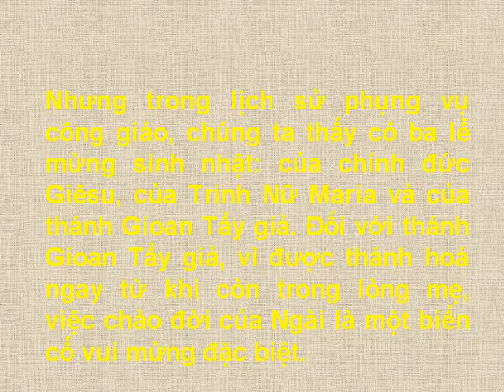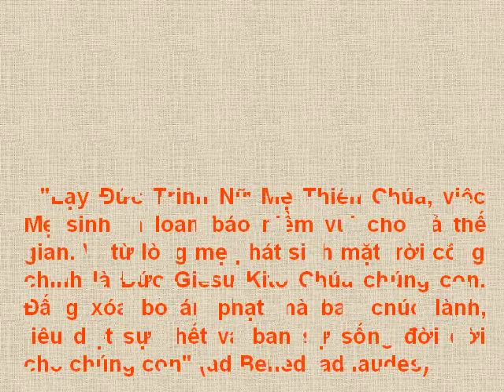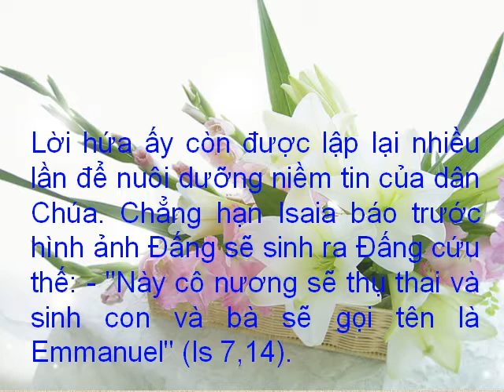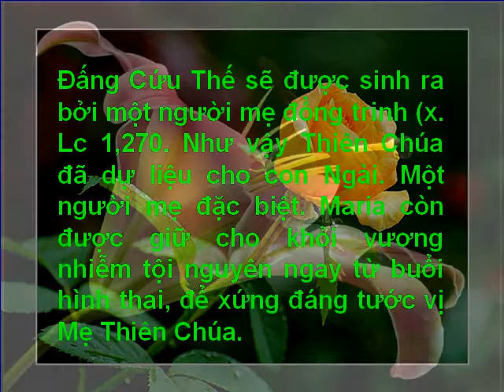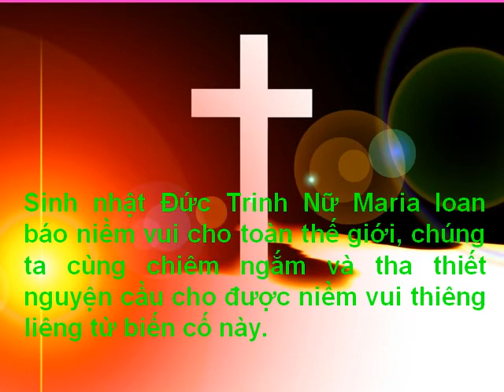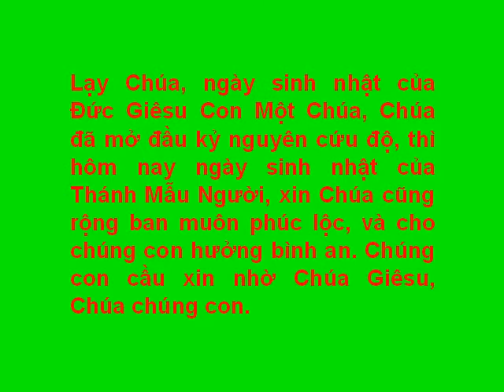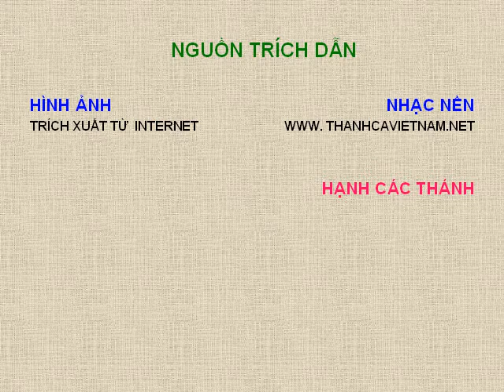Sinh Nhật Hạnh Phúc.avi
Sinh Nhật Mẹ Maria. Happy Birthday. Xin Mẹ phù giúp cho chúng con trước Toà Chúa. Xin Mẹ gìn giữ chúng con trong trái tim từ ái của Mẹ.